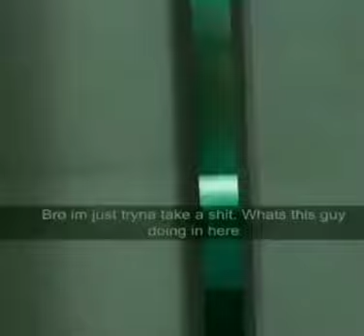Bro im just tryna take a shit. Whats this guy doing in here